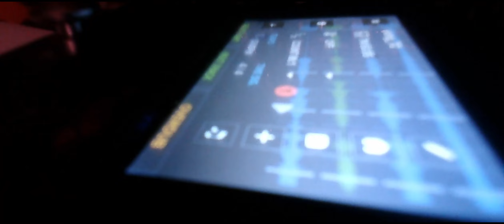100% Control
Lyrics

Track 1
I want control right now
I want to control you

Track 2
You can't control me

Track 3
You need to be at 100%
You need to be excellent